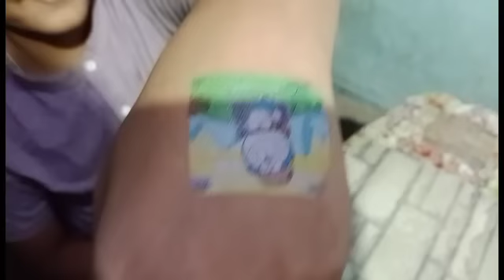অভিযোগ নিয়ে বাপের বাড়ি এলো।